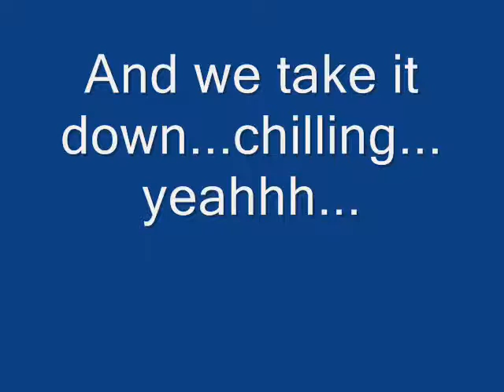Jam Funk, Jam!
A Funk influenced rock jam, with some nice fast slap-bass here and there, enjoy the funk gentlemen! ;-)